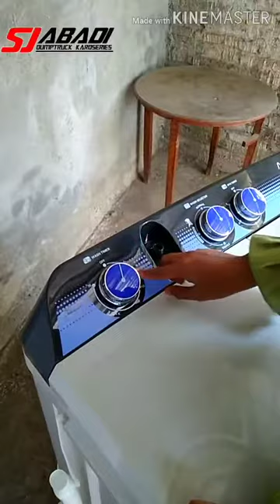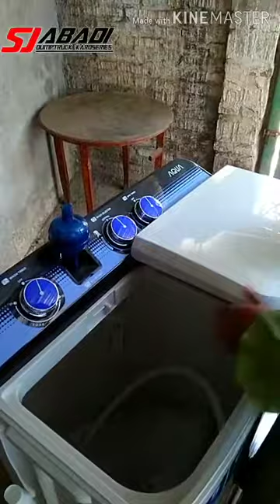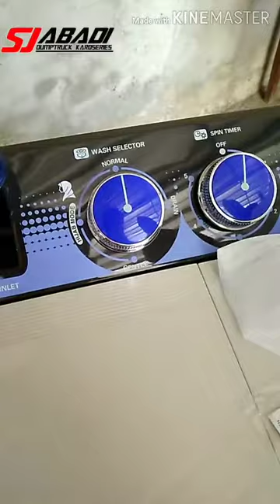Riview mesin cuci Aqua japan hijab series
Ada fitur cuci hijab